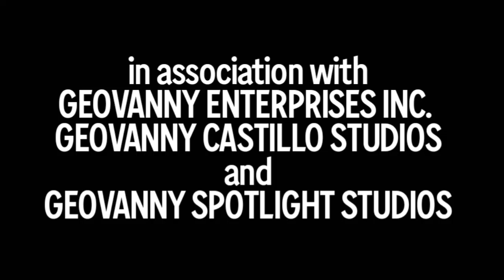Fox Entertainment Intro (Logo) Bloopers New Intro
Nothing to do, but making a new intro to it.

and yes, FEI(L)B S1E1 Is still on the production, I guess?

Fonts: FOX and Warner Bros. Sans

Ignore MiguassAmancishit, TheDmitryMinkock and Pep Pow Fucker Crap in the intro, they are just piece of shits.